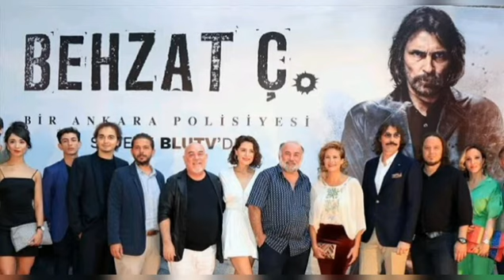QUİEN ES? ENGİN ÖZTÜRK/ BİOGRAFİA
Amigos les dejo la biografia de un gran actor turco que seguro ya han visto en varias series. No se la pierdan!